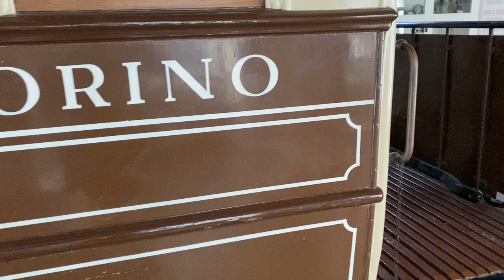Dal 1880 a Torino: la 197 a cavalli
Il tram a cavalli 197 è il più antico tram a cavalli, unico esemplare giunto fino ai giorni nostri. Costruito nel 1880 dalle officine Miani, Silvestri e C. (diventerà successivamente l'OM) per una delle due società a capitale belga (l'Atm non ha mai avuto tram a cavalli perché nasce nel 1907 dalla municipalizzazione della SAEAI, terza concessionaria per il servizio tranviario, primo gestore di tram elettrici), è stato utilizzato fino agli anni della Seconda guerra mondiale come rimorchio di servizio.
Sopravvissuto fino al 1977, è stata restaurato dall'Atm, cercando di riportarlo alle condizioni originali, sulla base di una scarsa documentazione d'epoca. Negli anni successivi è stato utilizzato su anelli in disuso della rete tranviaria come tram storico, poi è rimasto fermo in deposito fino al 2000, quando la ristrutturazione della stazione Sassi ha portato alla realizzazione di un piccolo museo aziendale, dove il tram a cavalli 197 occupa il centro dell'esposizione e dove è tutt'ora ammirabile.